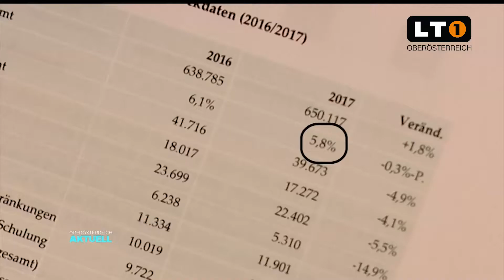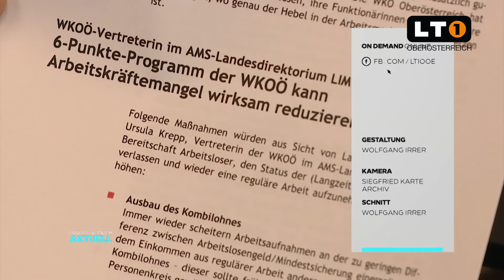WK Arbeitsmarkt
Zu viele Arbeitslose bremsen die Wirtschaft. So die Präsidentin der Oberösterreichischen Wirtschaftskammer. Doris Hummer spricht von Anreizen, aber auch von Sanktionen für jene die gar nicht arbeiten wollen.